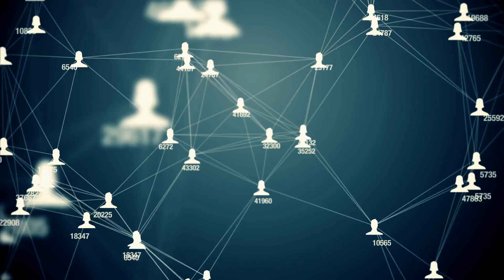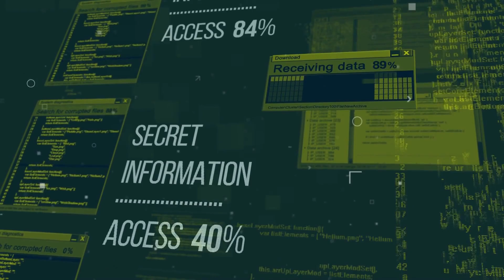中國工商銀行為何是世界最大的銀行：六度百科20231111